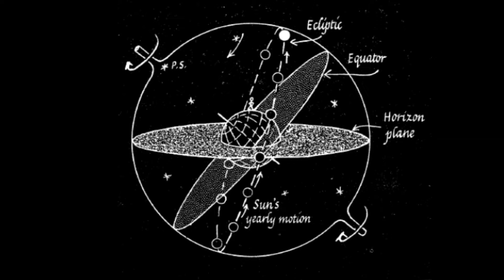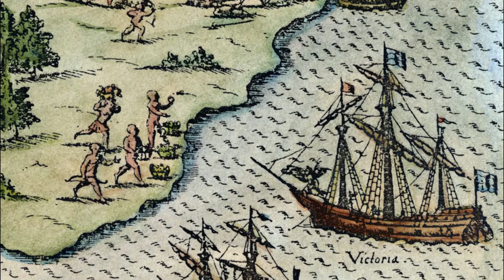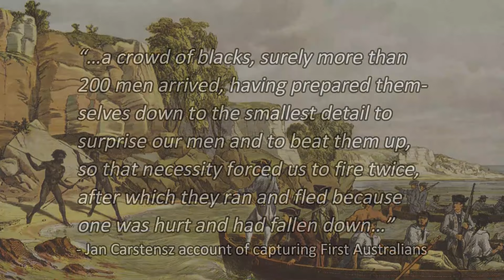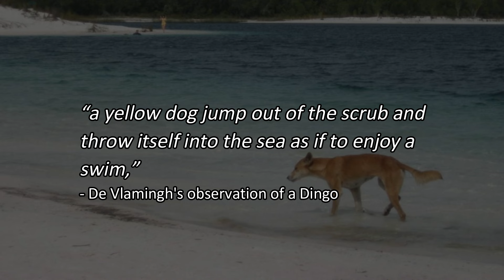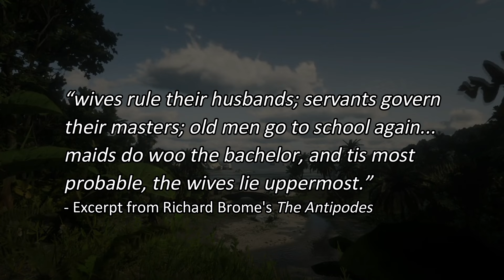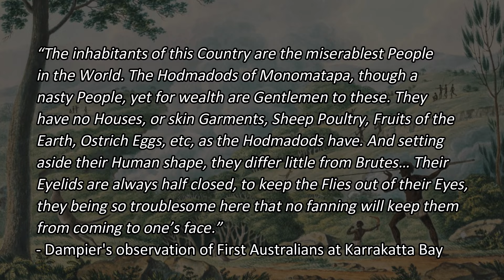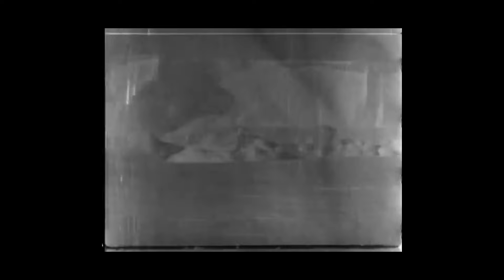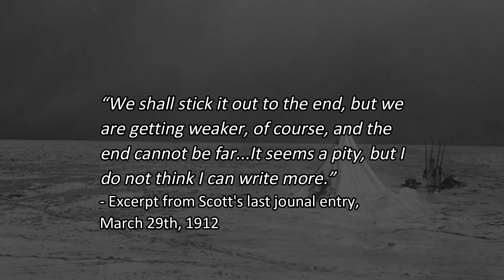The Quest for Terra Australis: Europe's Discovery of Australia and Antarctica | History Documentary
Whispers of a hidden part of the world launched a multi-century-long journey to find it.

*Timestamps*
00:00 - Intro
00:11 - PART 1 - Cartography
01:52 - PART 1 - Navigation & Charts
03:21 - PART 1 - Terra Australis Incognita
04:40 - PART 1 - Changes in the Map
07:50 - PART 2 - In Search for Spice
09:26 - PART 2 - The Dutch
10:13 - PART 2 - Accidental Discoveries
11:34 - PART 2 - Carstensz & Colsteerdt
12:56 - PART 2 - Gulden Zeepaard & Batavia
14:36 - PART 2 - The Voyages of Abel Tasman
16:00 - PART 2 - Last of the Dutch Voyages
17:46 - PART 3 - The Portuguese Controversy
20:06 - PART 4 - Utopia
22:05 - PART 4 - Literature
24:24 - PART 5 - The English & Dampier
26:05 - PART 5 - The Frenzy for Science
26:44 - PART 5 - France in Australia
28:00 - PART 5 - James Cook
30:16 - PART 5 - The Settlement of Australia
31:59 - PART 6 - Antarctica
33:36 - PART 6 - The Heroic Age
35:00 - PART 6 - Race to the South Pole
37:37 - PART 6 - Antarctic Exploration After 1912
39:30 - Conclusion - Terra Australis Cognitus

None of the artwork, photographs, videos, and music used in my videos are of my own making. I do not own them.

Any comments posted in the comment section of my videos are the views and opinions of individual users. They do not reflect my own opinions or beliefs. As the creator of this video, I do not endorse or support any particular comment unless explicitly stated by me. I encourage a respectful and inclusive community where diverse opinions are welcomed, but I take no responsibility for the content shared by others. Please engage in discussions responsibly and remember that any offensive or harmful comments will be removed.